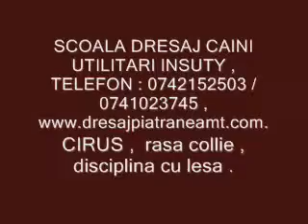Scoala dresaj caini utilitari INSULTY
Dresaj caini , antrenament de pregatire caine rasa collie in varsta de 12 luni , Scoala dresaj caini utilitari INSULTY , Piatra Neamt , telefon : / 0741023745 ,